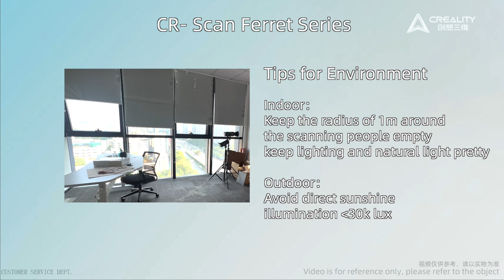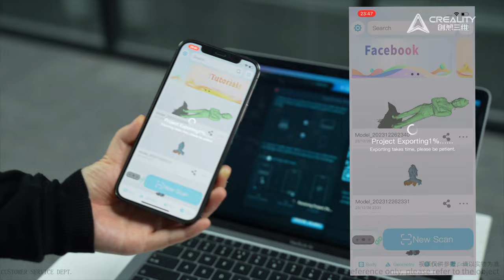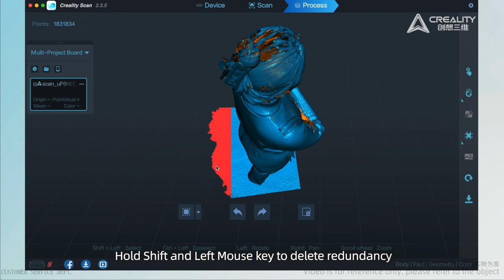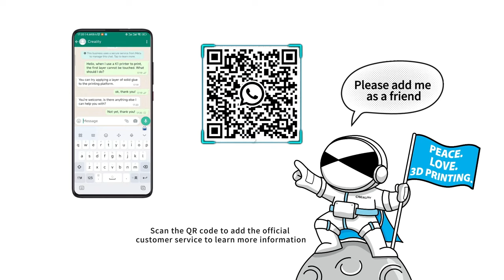CR Scan Ferret Series | How to scan a whole human body in 4 mins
Here is the tutorial to introduce how to scan a whole human body in 4 minutes. We invite Zora as the model and here are some important tips to scan the human body.
1. Settings: Oject: Body; Feature: Geometry; Accuracy: Fast; Color Mapping: Color; Turntable: No
2. Scan with auto exposure. Keep optimal distance